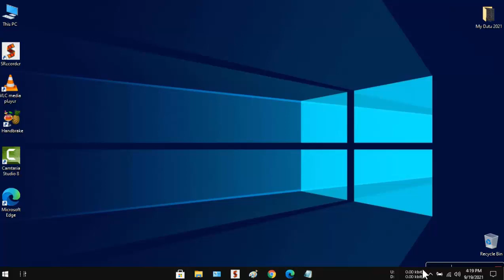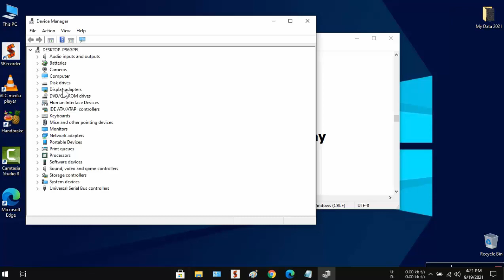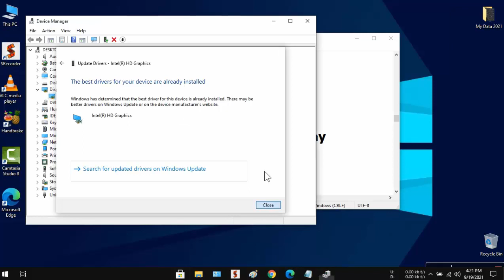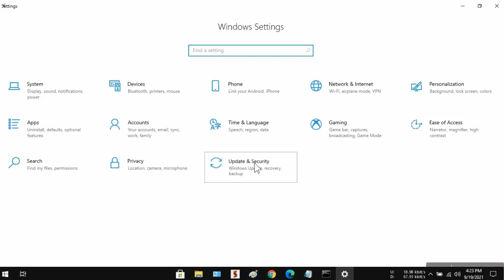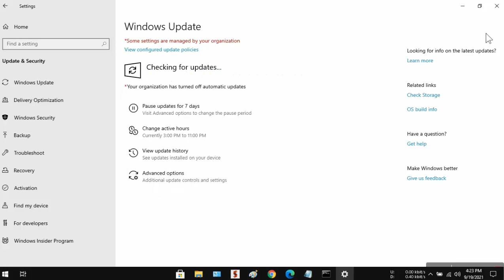How To Fix PC Shutting Down When Playing Games | PC Shuts Down While Gaming FIX (Easiest Way)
Hi friends... This video tutorial is about "How To Fix PC Shutting Down When Playing Games | PC Shuts Down While Gaming FIX (Easiest Way)".

If you are facing problem like your pc shut down while playing game then do watch my this simple tutorial in which I will share quick and easy way to Fix PC Shutting Down When Playing Games | PC Shuts Down While Gaming FIX (Easiest Way).